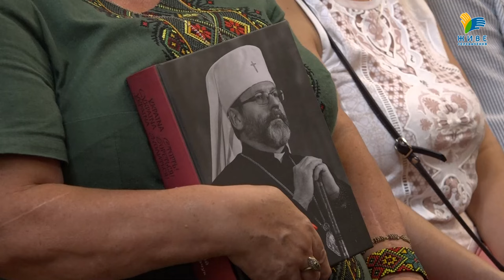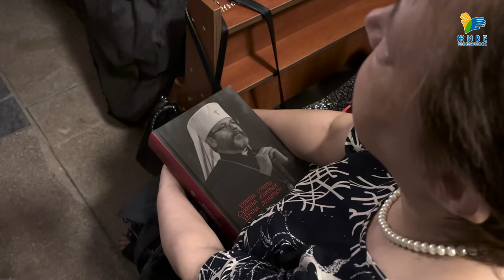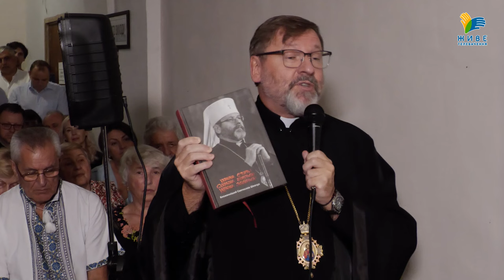Презентація книги Глави УГКЦ в бомбосховищі у Львові та мистецький проєкт Сестер Тельнюк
5 вересня 2024 р., в університеті "Львівська політехніка", відбулася презентація книги Блаженнішого Святослава та мистецького проєкту Сестер Тельнюк «Україна стоїть! Україна бореться! Україна молиться!»
У зв'язку з тривогою частина заходу пройшла в бомбосховищі, де Глава УГКЦ поділився думками про книгу та перший рік війни.

Поширюйте відео!

Україна молиться!